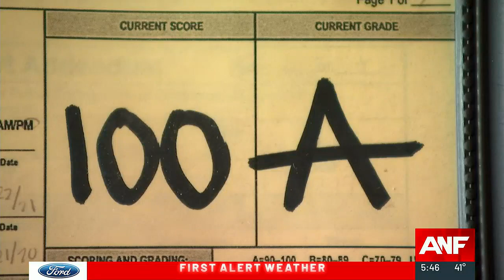Restaurant Report Card: The Juicy Crab fails with 64; Asian Kitchen earns 100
On Panola Road in DeKalb County, there are some juicy details about a failing health inspection at a popular seafood spot. Full story